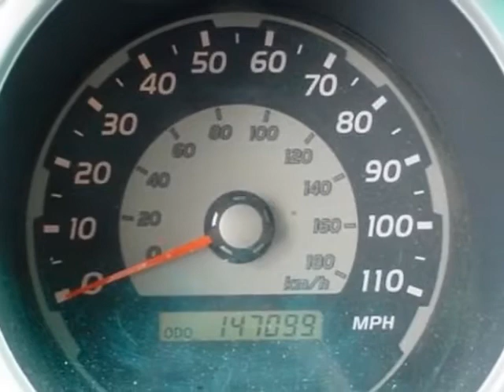2005 Toyota 4Runner 4dr SR5 V6 Auto SUV - Rock Hill, SC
Honda Cars of Rock Hill, Rock Hill, SC - Toyota 4Runner SR5